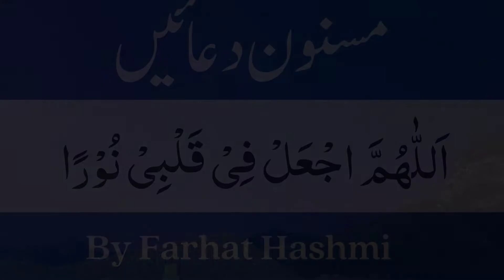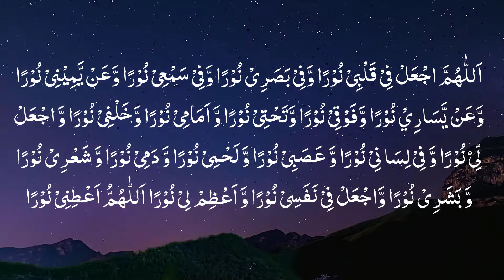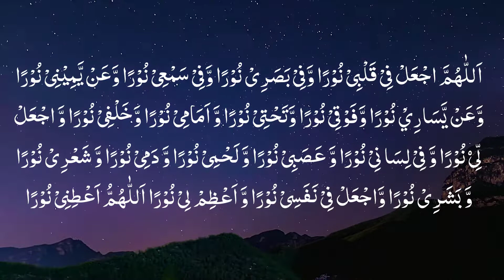اَللّٰهُمَّ اجْعَلْ فِىْ قَلْبِىْ نُوْرًا - Masnun Duain- By Dr. Farhat Hashmi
All Playlists of Masnun Duain By Dr. Farhat Hashmi